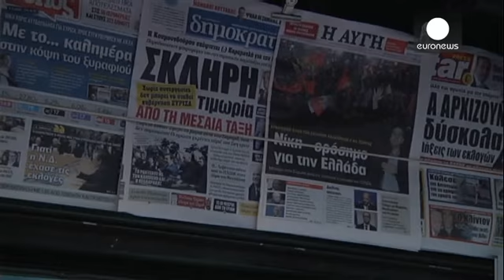Quel avenir pour la Grèce sous Alexis Tsipras?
Quel avenir pour la Grèce sous Alexis Tsipras? Après cinq ans passés à se serrer la ceinture, les Grecs ont dit «assez». Les électeurs ont massivement choisi Syriza, le parti de la gauche radicale qui leur a promis de mettre fin à «l'humiliation et aux souffrances». Un résultat qui secoue les marchés et préoccupe de nombreuses capitales européennes.

Les plus inquiets se trouvent en Allemagne où le gouvernement d'Angela Merkel défend bec et ongle la ligne européenne des réformes structurelles et…